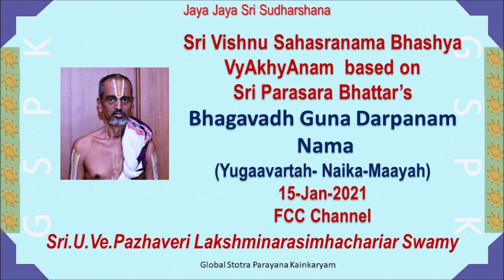091-SVSV based on BGD by Sri.U.Ve.Pazhaveri Lakshminarasimhachariar Swamy - (Namas 302 - 303 )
091-Sri Vishnu Sahasranama Bhashya VyAkhyAnam  based on Sri Parasara Bhattar's Bhagavadh Guna Darpanam by Sri.U.Ve.Pazhaveri Lakshminarasimhachariar Swamy

Global Stotra Parayana Kainkaryam (GSPK), a virtual satsang humbly presents Sri Vishnu Sahasranama Bhashya VyAkhyAnam  based on Sri Parasara Bhattar's Bhagavadh Guna Darpanam by Sri.U.Ve.Pazhaveri Lakshminarasimhachariar Swamy.